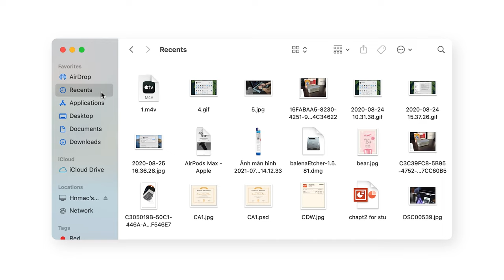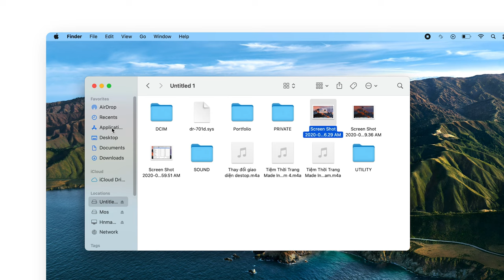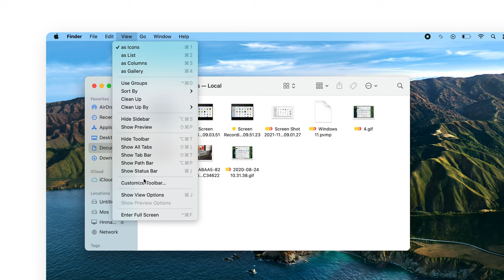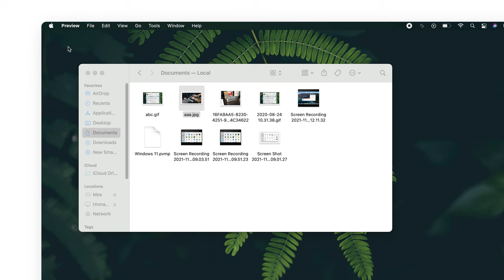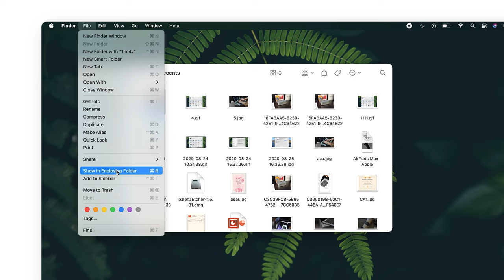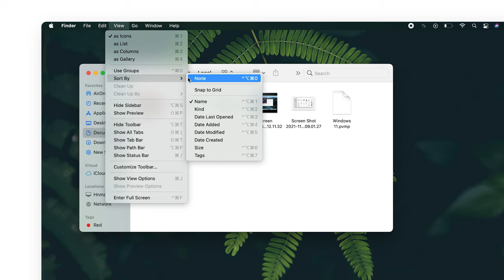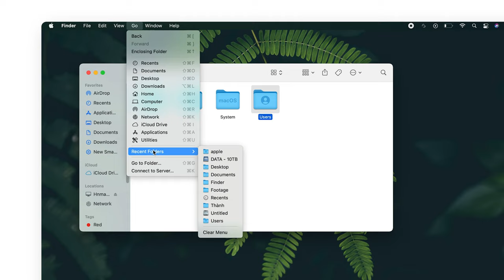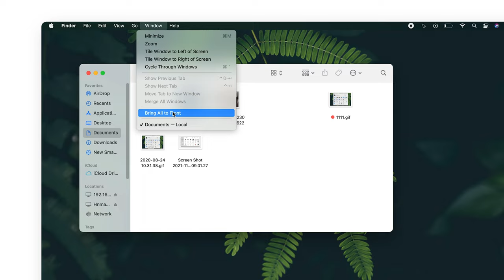Hướng Dẫn sử dụng Finder on Mac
Finder tương tự như Explorer bên Windows, nó là ứng dụng cơ bản & quan trọng nhất của MacOS, cho phép người dùng sắp xếp, truy cập, quản lý Files hay Folder, ứng dụng & hầu hết mọi thứ trên Mac

Hôm nay Hnmac sẽ giới thiệu cho các bạn các tính năng cơ bản của Finder